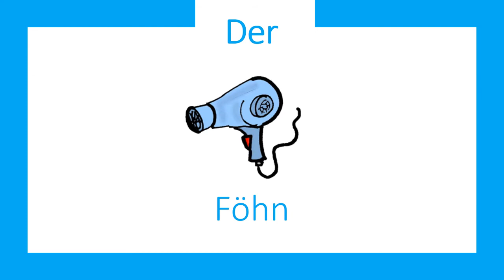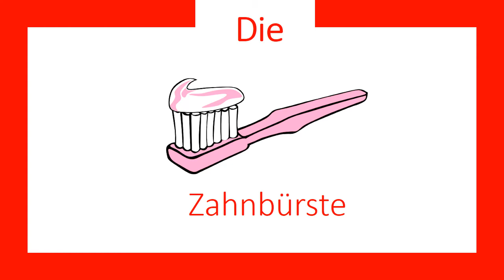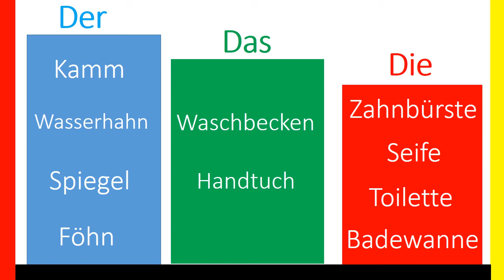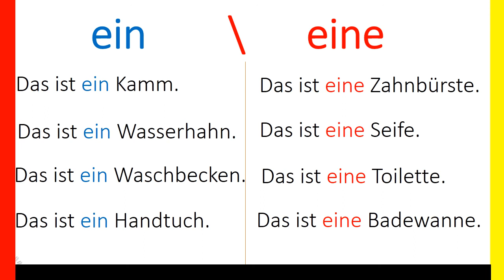16 January 2021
German G.2 Im Badezimmer